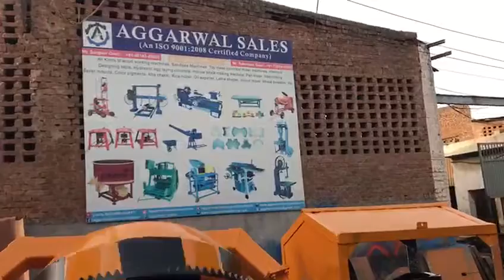concrete mixer machine